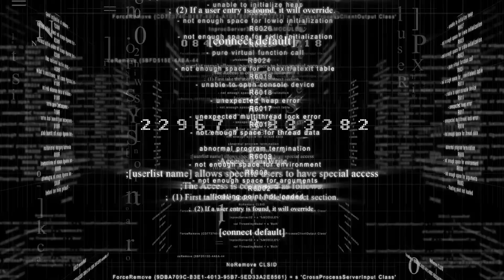Imagination, creativity and madness | Natasha Tsakos | TEDxPuraVidaJoven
This talk was given at a local TEDx event, produced independently
of the TED Conferences.

Described as “a talent of the next generation”, Natasha is known for pioneering ways to integrate technology with live performance. She is a creative director, idea generator and performer from Geneva, Switzerland, now residing in the US. Natasha's major credits include: The live 3D animated show UP WAKE, multimedia production CLIMAX which boldly opened the G20 Summit in 2012. ZO, a cross disciplinary spectacle incorporating 355 young performers. OMEN which sprints through 5 billion years of history in 20:14 minutes, 2 original shows for DISCOVERY CHANNEL which premiered on Broadway in 2013, and QUARRY a concert stage projection mapping show for the International Ad Agency CIRCUS.

As a performer, Tsakos performed in front of 90 million spectators with Cirque du Soleil at the Super Bowl Opening Ceremony 2007, at the Coachellla Festival, and has entertained celebrities such as Pharrell Williams, Swedish House Mafia, The Miami Heat amongst others.

She is an active speaker and has presented at the TED conference, TEDxBroadway, The IBM Summit, La Ciudad de Las Ideas, PSFK, The Art Directors Club, and ISMAR International Symposium of Mixed & Augmented Reality, amongst others. Her work has been commissioned by The Discovery Channel, Nickelodeon, Miami Light Project, The Adrienne Arsht Center, The Miami Art Museum, and featured on The Travel Channel, HBO, MTV, and the BBC.

Tsakos was a finalist for the World Technology Awards 2013 presented in association with CNN, Time and Fortune Magazine. She is currently working on two full evening theatrical productions scheduled to premiere in 2015.